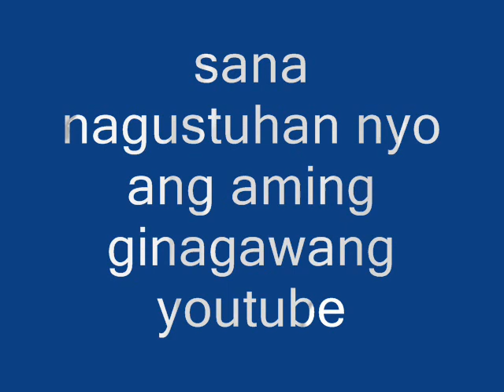all or nothing by;a.s.a 2011